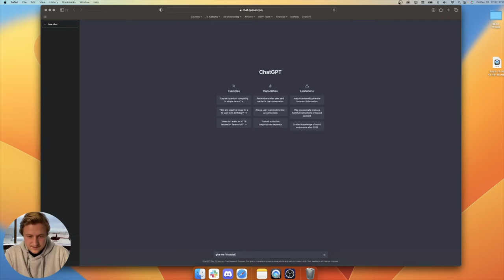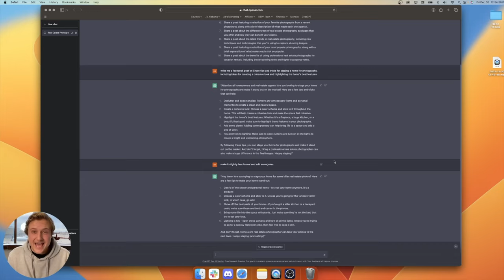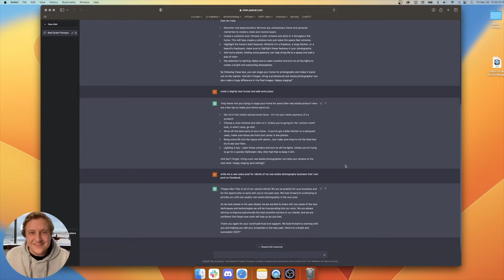Boost Your Real Estate Photography Business with Chat GPT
► Watch My Real Estate Photography Workshop (free), you can sign up